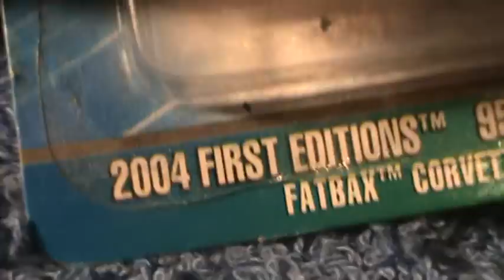Corvette C6 fatbax- 2004 first editions